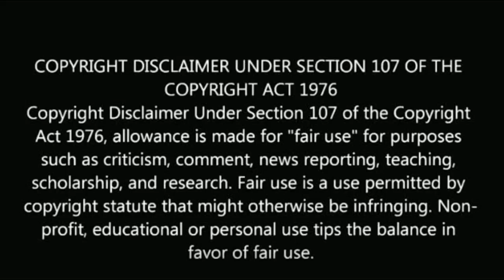சிங்கப்பெண்ணே சீரியல் நடிகர் காதலியிடம் propose செய்த வீடியோ |singapenne serial actor anbu real love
சிங்கப்பெண்ணே சீரியல் நடிகர்
காதலியிடம் Love propose செய்த வீடியோ singapenne serial actor anbu real love.